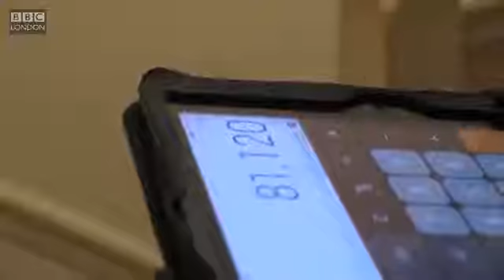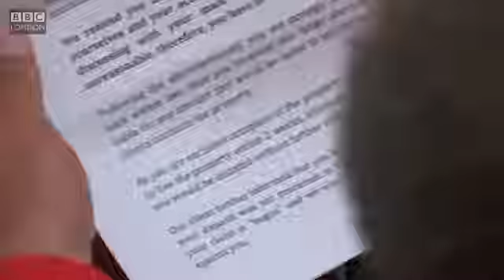Land Lords in Brent Prosecuted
Video from Billy D Bignell